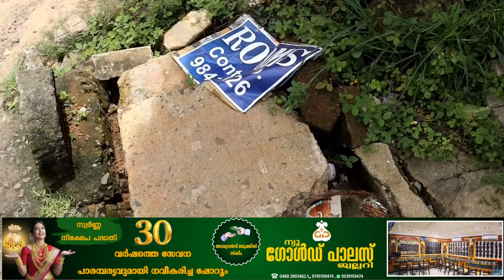സൂക്ഷിക്കുക കൊടുങ്ങല്ലൂരിൽ ചതിക്കുഴിയിയൊരുക്കി കാത്തിരിക്കുകയാണ് റോഡിനോടുചേർന്നുള്ള നടപ്പാതകൾ